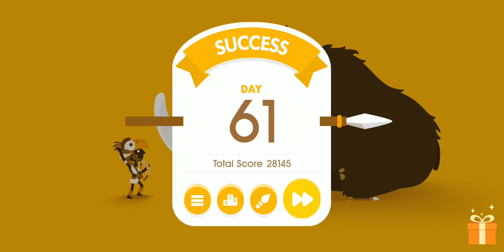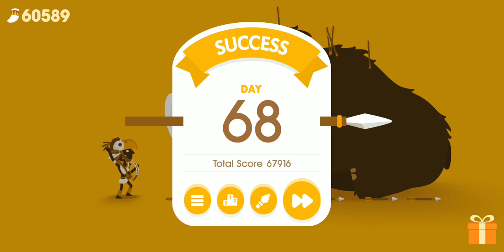Big Hunter - The Mammoth Story Level 61-70 [Android Gameplay, Walkthrough]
thereal8bittheater